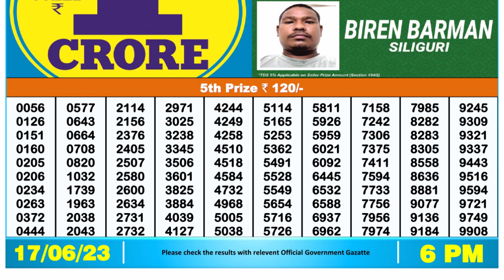🔴 Lottery Sambad Live 06:00pm 17/06/2023 Day Nagaland State Dear Lottery Result Pdf Download